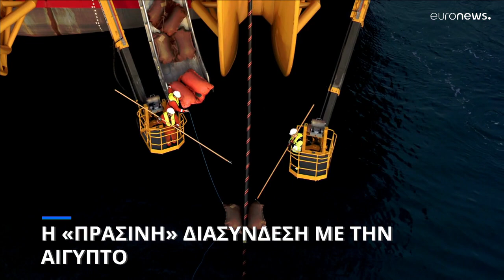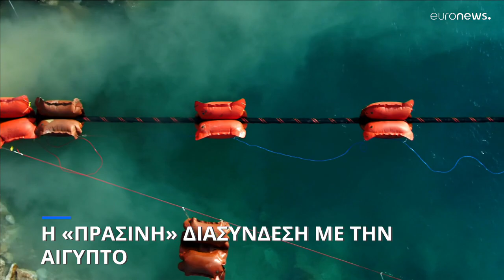ΑΔΜΗΕ: Τα έργα διασύνδεσης για αρκετό και πιο φθηνό ηλεκτρικό ρεύμα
Διασυνδέσεις με Βαλκάνια, Ιταλία, Κύπρο, Αίγυπτο και Ισραήλ για το δύσκολο χειμώνα που έρχεται και για την πράσινη μετάβαση